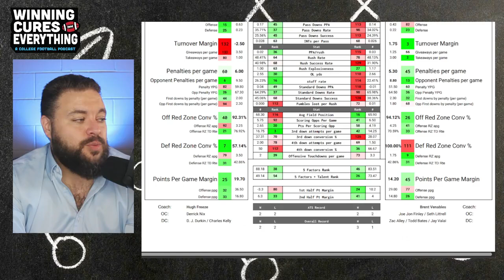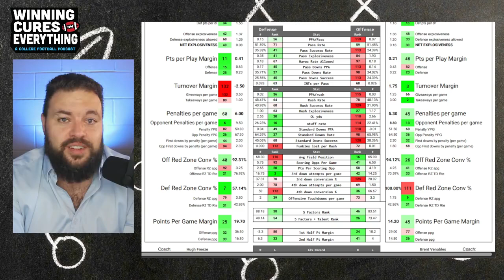Oklahoma vs Auburn Picks & Prediction Against the Spread 2024 College Football Analysis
Oklahoma vs Auburn Picks Against the Spread 2024 Predictions

Gary gives a quick preview, analysis, score prediction based on advanced stats and data & his pick (lean) against the spread (ATS) for the 2024 College Football Week 5 matchup featuring Auburn vs Oklahoma!